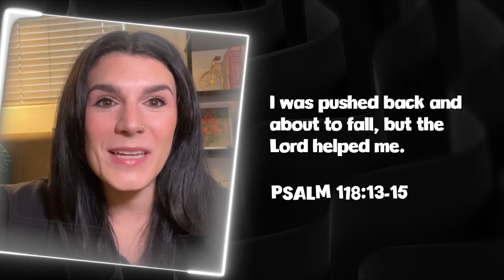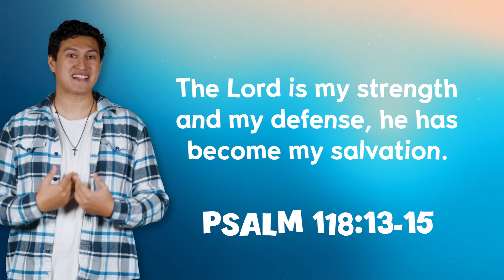Later Kids - "Why We Sing" Week 2 - April 20-21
Caleb and Kristian play a fun music game, and we learn why we sing songs at church.

Included in this video is a fun challenge, discussion time, and Bible breakdown.

This is WEEK 2 of the series "Why We Sing."